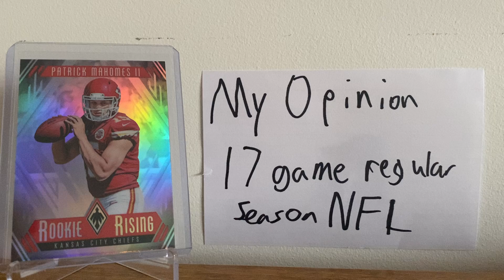My Thoughts on the new 17 game NFL season